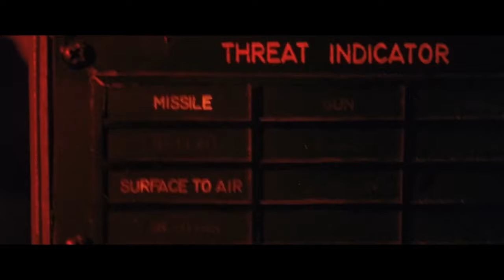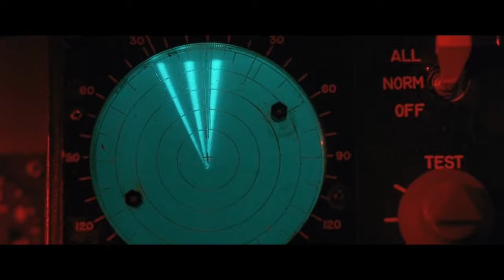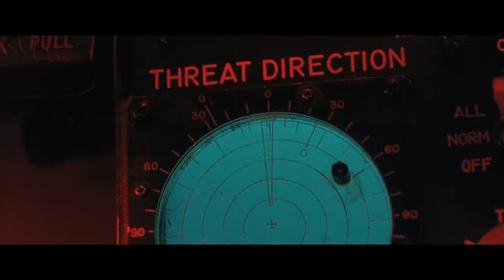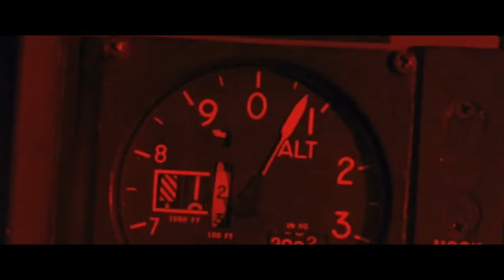Hunting surface to air missiles - Flight of the Intruder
Flight of the Intruder 1991
U.S. Navy pilot Lt. Jake Grafton (Brad Johnson) and his bombardier buddy, Lt. Cmdr. Virgil Cole (Willem Dafoe), are two soldiers embedded in the Vietnam War growing frustrated by the military's constraints on their missions. Despite the best efforts of their commanding officer, Cmdr. Frank Camparelli (Danny Glover), to re-engage them, this disillusioned pair decide to take the war effort into their own hands with an explosive battle plan that could well get them court-martialed.

Rent or own full movie

Rent WW2 Movies

Rent More War Movies